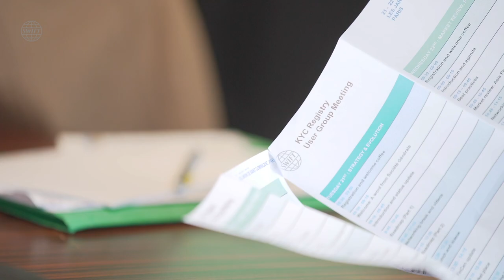KYC Registry: Benefits in conducting KYC as experienced by the UG Banks | SWIFT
Overview of the KYC Registry in where the Bank UG share their best practices and highlight how the KYC Registry has helped to streamline and enhance their operational processes in conducting KYC DD.